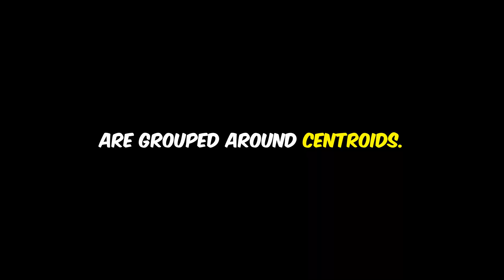Unsupervised learning and clustering techniques